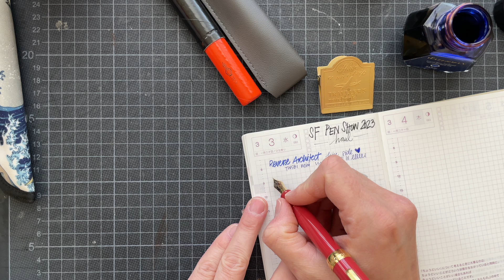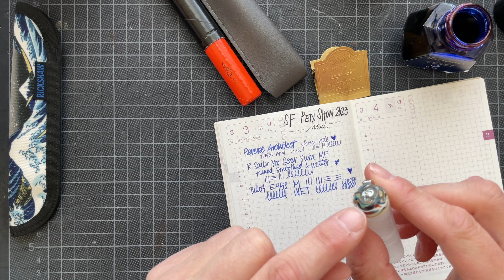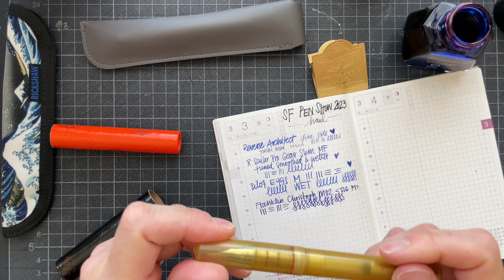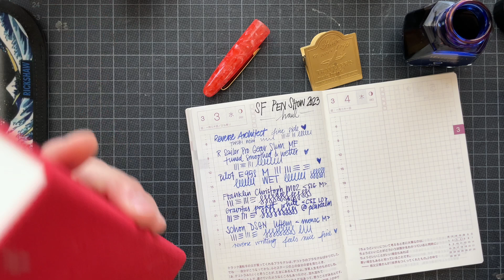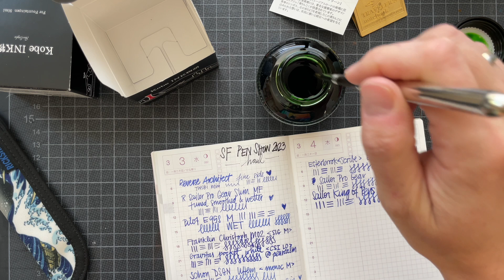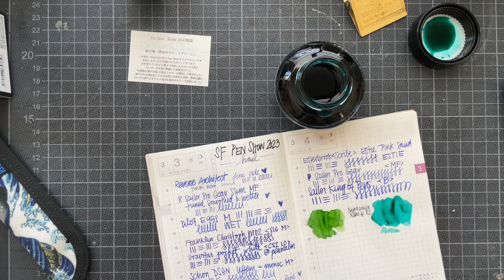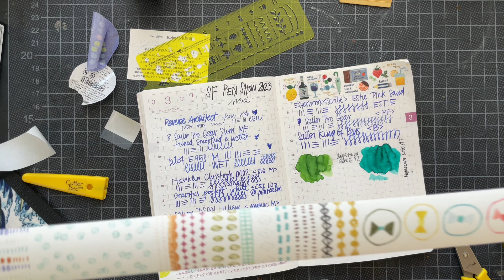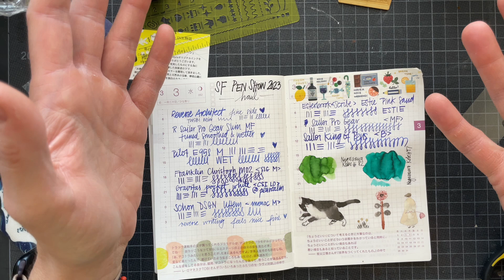San Francisco Pen Show 2023: Writing Samples. Schon DSGN Monoc. Ahh!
In this video, I'm writing with all the pens I brought home from the San Francisco Pen Show 2023. I had a fantastic time, met friends, geeked out over fountain pens, and bought some stuff. This is a very long story of how it went.

Esterbrook Estie Pink Sands Scribe nib - $280 plus shipping

Vanness has kindly given me a code to pass along to my subscribers seemownay23 gets you 10% off eligible products on their - no TWSBI or Galen and some clearance can't be discounted.